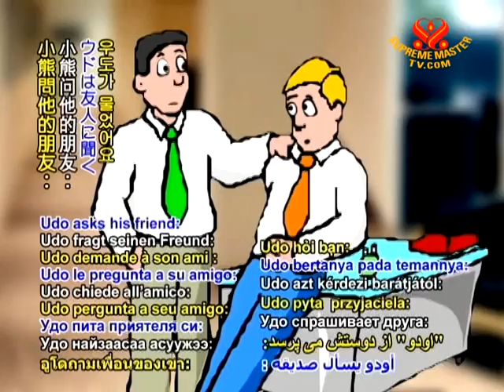Joke of The Day - Talkative Wife In German - 21 Dec 2010